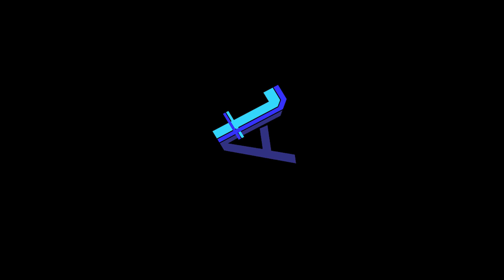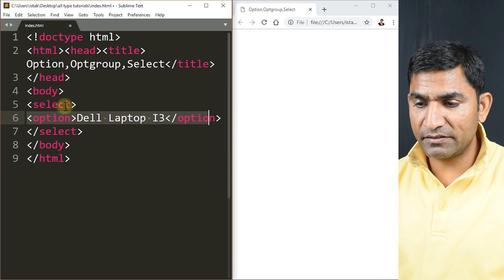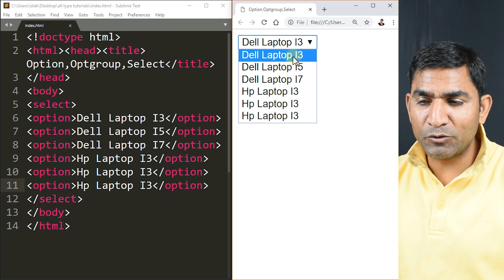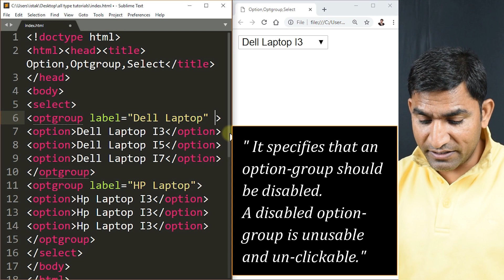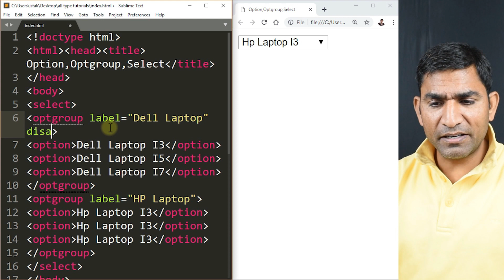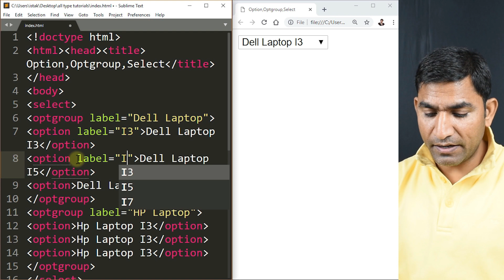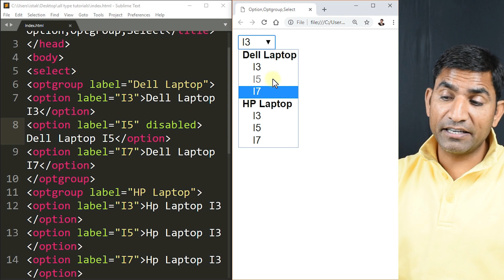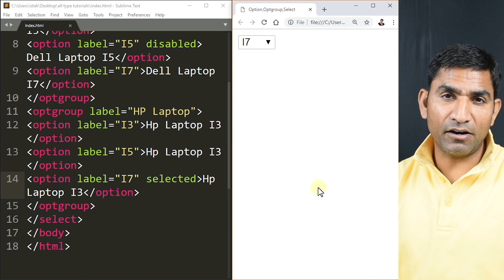Select tag, Option tag and Optgroup tag - html 5 tutorial in hindi - urdu - Class - 62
In this tutorial, you will learn select tag, option tag and optgroup tag  with all attribute in html 5 in hindi and urdu.
This html tag tutorial created by Husain sir on all type tutorials.